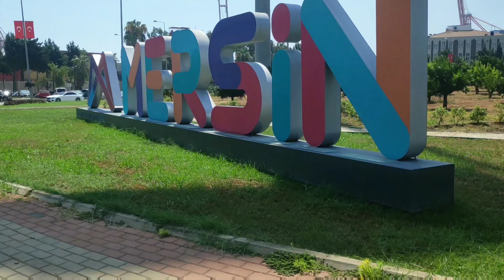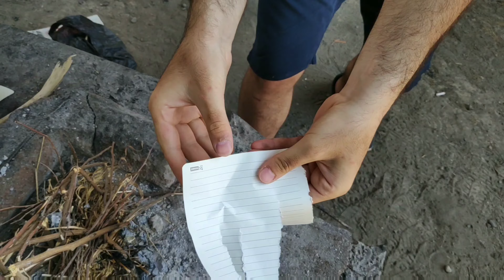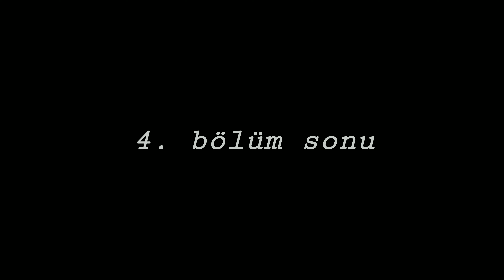Ateşin Ahmet'le İmtihanı | Bisiklet Turu (bölüm 4)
bisiklet, bisiklet turu, bisiklet vlog, türkiye turu, bisikletle Türkiye turu, kamping, camping, kampçılık, gezgin, türk gezgin, bisikletli gezgin, seyahat, seyahat vlog, türkçe vlog

selam arkadaşlar, nasılsınız? umarım iyisinizdir. ben Yakup Yıldırım, 3 yıldan beri yazları bisiklet turu yapıyorum. kendimi bulmak için çıktığım yolda hayatı öğreniyorum. yolda çektiğim videoları ise YouTube kanalımda paylaşıyorum.

serinin devamını izlemek isterseniz;